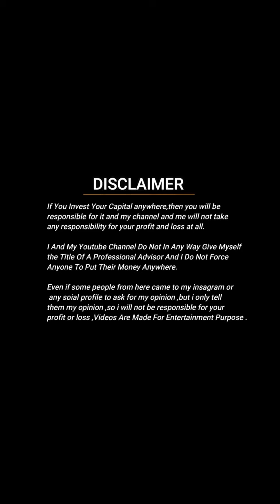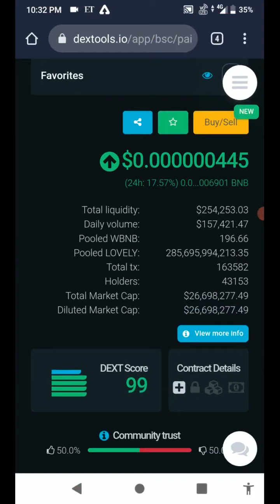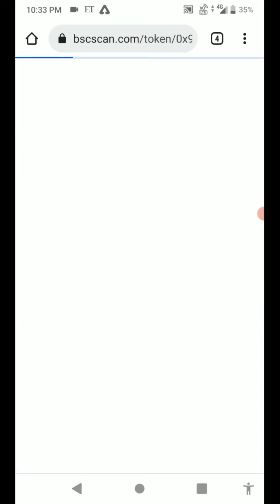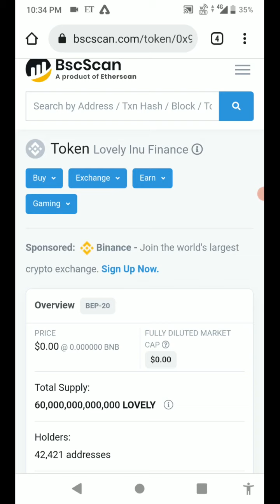Lovely liquidity Breaking News 😍 Lovely Inu अब नहीं रुकने वाला, Lovely Big Surprise जल्दी ही मिलेगा?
Lovely inu Binance Listing update
Lovely inu big exchange listing

Lovely Inu token Binance listing date, Binance list lovely Inu,lovely Inu buy kaise kare,how to buy  lovely Inu token, lovely Inu token buy zone,how to take proper entry on lovely Inu,Cryptoupdate about Crypto currency,today best coin for investment,btc today update,doge coin,elon musk tweet,ada news,matic,safemoon,safemars,sol,shiba Inu,Binance usage,how to use wazirx,binanve live trading,how to use huboi,binance update,how to earn money from trading,trust wallet se paisa kamye,free ma earning by Crypto trading,

Please take all of my suggestions and do your own research before making any decisions with your money. I will not be held liable for any losses or gains you may experience. I am not your financial or investment advisor.

Descriptions